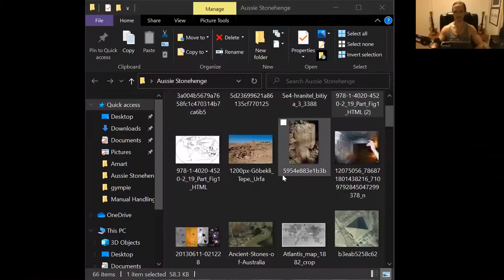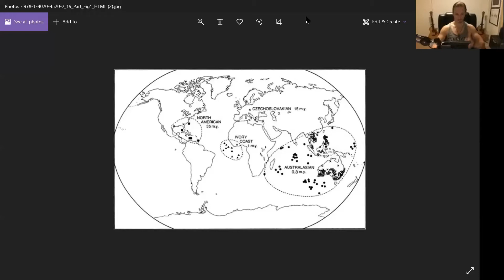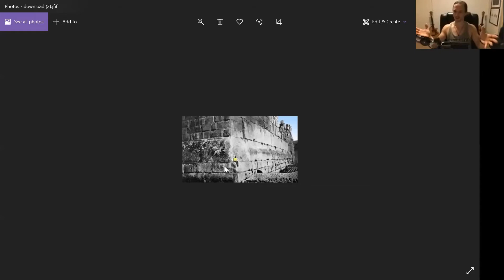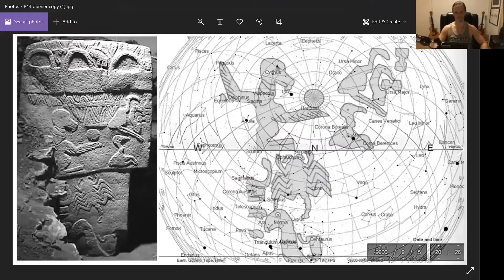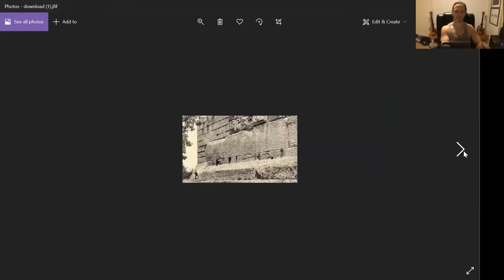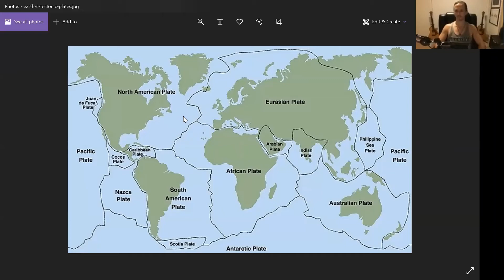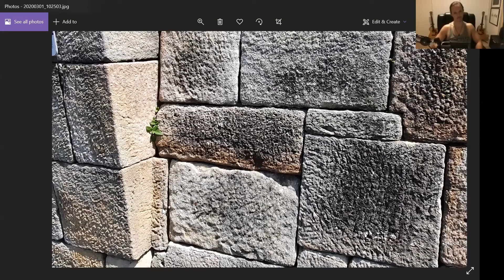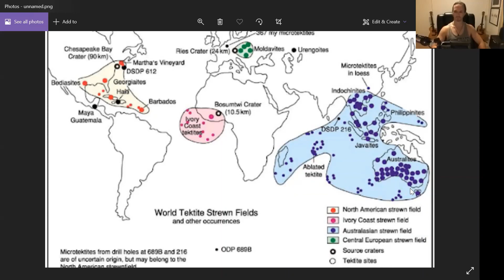Megalithamania...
The Zoom video with all the pics...